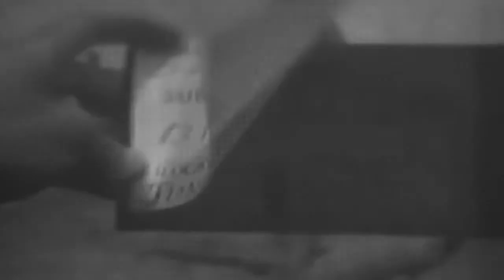Marine Action & Hospital On Iwo Jima, 02/28/1945 (full)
Freely downloadable at the Internet Archive, where I first uploaded it. Naval Photographic Center film #8624. National Archives description: "1) MS-LS-Pan Company C, Fifth Mar Div in bivouac area, men relaxing in sandbag foxholes. 2) MS View of activity pertaining to directing of the Fifth MarDiv Hospital, sandbags being placed around each tent. 3) MS-LS Marine column with full packs, marching down roadway. 4) LS Marine company deploying into front line trenches. 5) CU Machine gun post. 6) MS Marines crossing open stretch of ground under fire." National Archives Identifier:78563 As always, any error or typo is mine and if you enjoy my uploads or if you intend to make $ or otherwise profit from these files, please consider making a donation to a veteran's charity of your choice and/or Archive.org itself. Thanks. :)